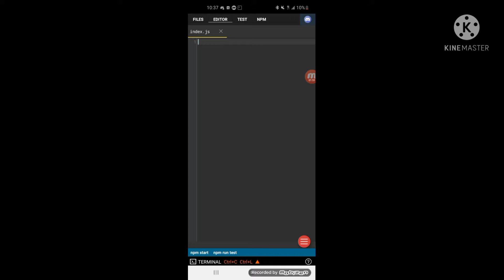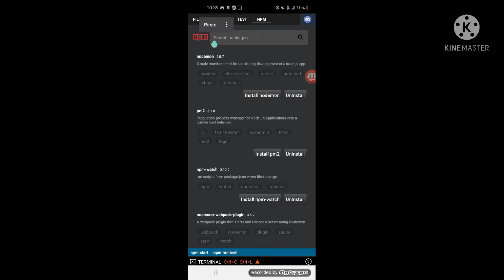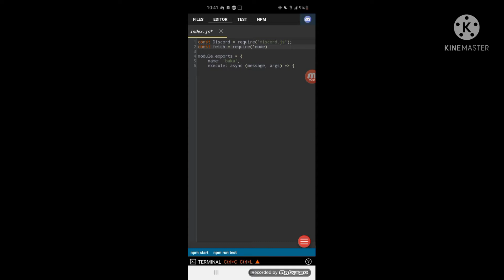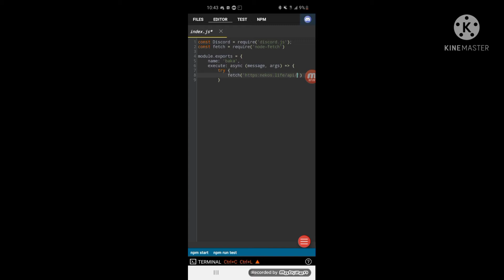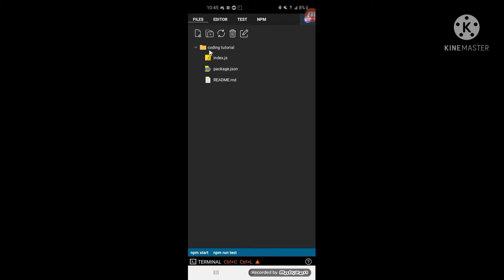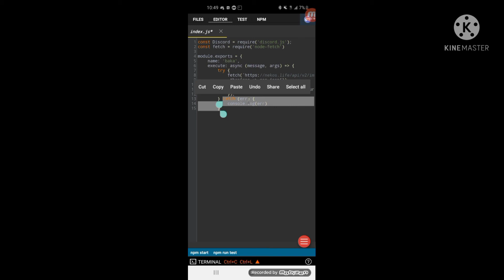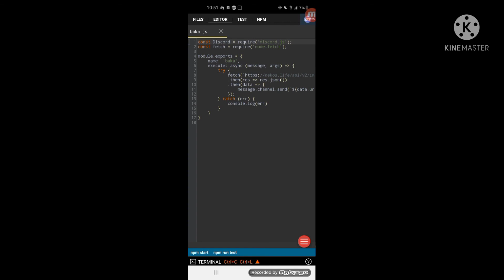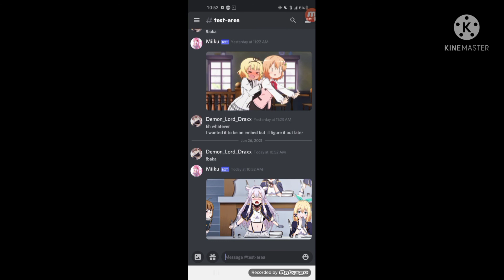discord.js baka command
Subscribe if you are new and help me get over 110,000 subscribers, I want to be noticed by people and talk with them when I go live, so if you want to help me reach that goal please send my channel to anyone that you know and tell them to subscribe to help me out, and hit the bell.

i will do different types of tutorials like
minecraft redstone
Minecraft building
coding
editing

Will be doing different types of videos soon!,
hopefully full time when i get a new laptop!

I just made the nightcore! If it is a nightcore

If you want to see more of these nightcores please put them in the comments down below!

What are you doing snooping down here?
Stop snooping and watch the video!!!